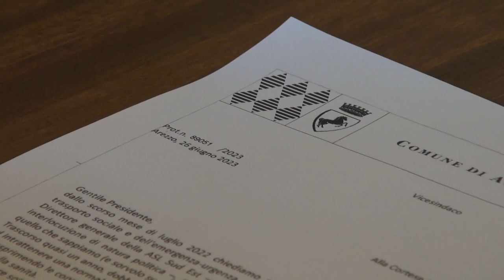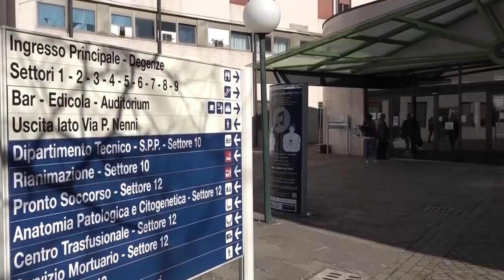Ambulanze a rischio, i Comuni aretini scrivono al Presidente Giani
Hanno  preso carta e penna e hanno scritto una lettera al presidente della Regione Toscana Eugenio Giani, in calce quattro firme: Lucia Tanti, presidente della zona sociosanitaria aretina; Fabrizio Innocenti, presidente della zona sociosanitaria valtiberina; Luciano Meoni, presidente della zona sociosanitaria Valdichiana; Filippo Vagnoli, presidente della zona sociosanitaria casentinese e da poco vice presidente della conferenza dei sindaci della Asl sud est.
Nella lettera le cose richieste per garantire servizi e sicurezza per i cittadini.